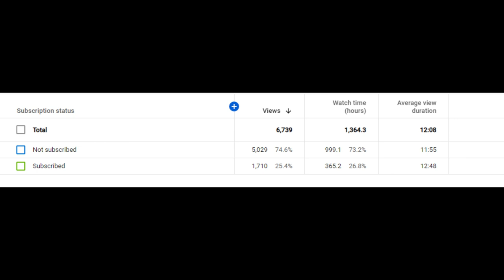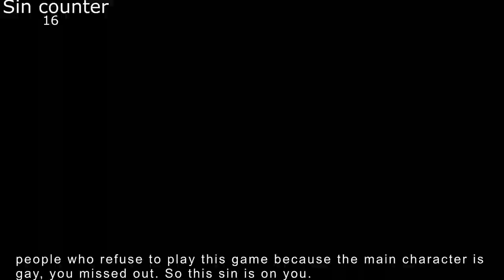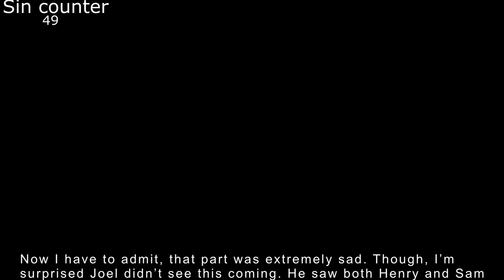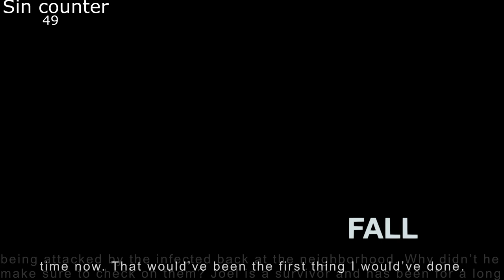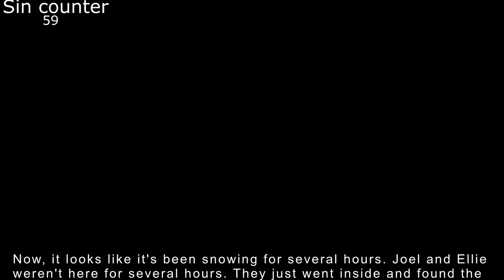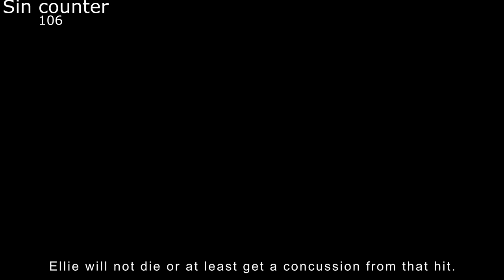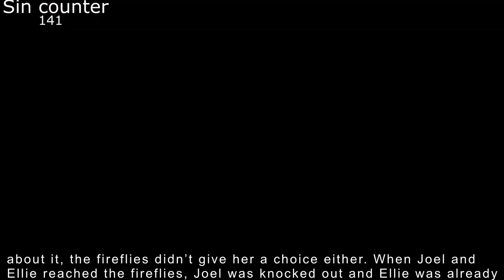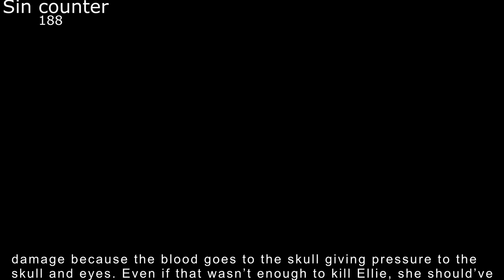ULTIMATE GAMING SINS Everything Wrong With The Last of us. Left Behind, and Part 2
Damn what a video! Took weeks to finish but I got it done. Like so, I'll do the same with every single video. I'm more than happy to make these types of videos. I just hope you all enjoy because that's literally the reason I make this. I make content for everyone to like. I'll be sure to get back to you.